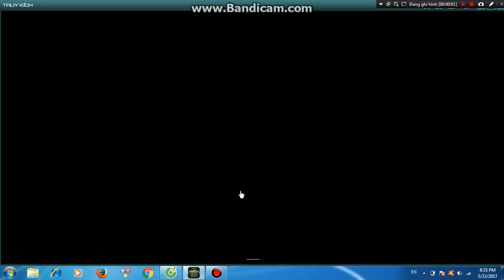Truy Kích | Khẩu Barret Lưu Niệm Vs Ai ✔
►Share◄:. (-_-)